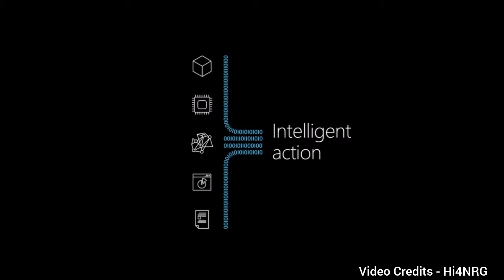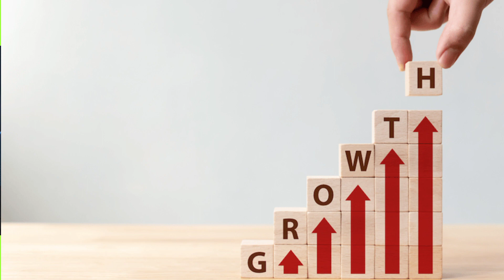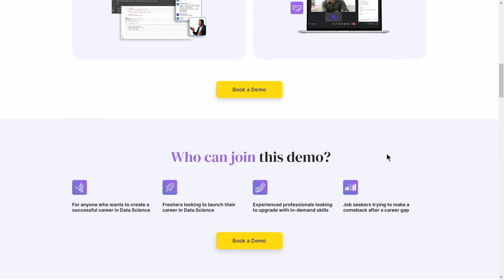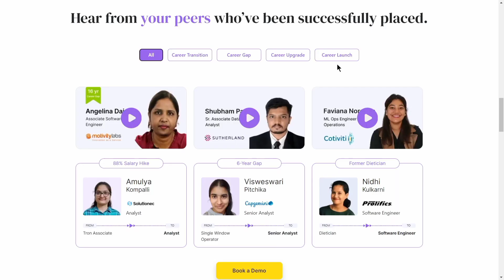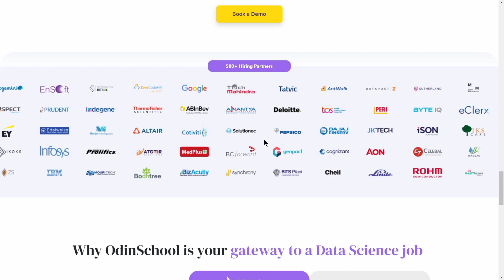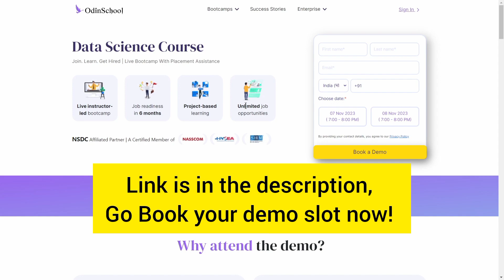TCS, Wipro, Infosys Not Hiring? Data Science is the future? Layoffs in IT Industry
OdinSchool’s Data Science Bootcamp is perfect for anyone who wants to access industry-aligned
education at a reasonable price. The flexibility of this 6-month Bootcamp lets you fit your learning schedule around your other commitments and responsibilities.
Highlights:
● Live interactive sessions with experienced instructors
● Rigorous classes every weekend
● Regular interaction with industry experts
● Project-based, hands-on learning
● Workshops on workplace behavioral skills
● Interview preparation and placement assistance

Video Source and Credits - MoneyControl

Learn Anything In 2 Hours?❌❌ Scams in the name of AI Tools, Excel, Power BI, Google Sheets

Enough is Enough! 😣😤 TCS, Infosys 5 Days Office from October | Traffic Issues, High Rent, Low Salary